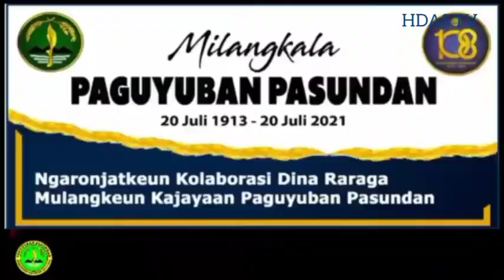Miangkala Paguyuban Pasundan ka 108 Jajaran Pengurus Kab Bandung ,Agus BR Hdas TV